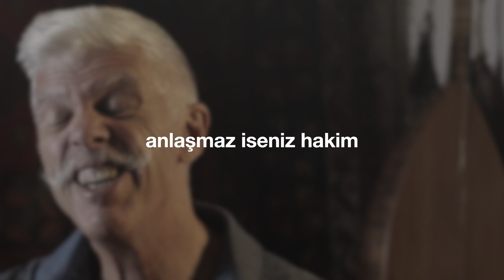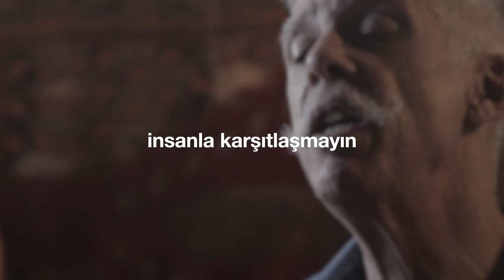"Neden Barışmıyorsunuz?" (Cem Kervan) Söz Videosu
"Neden Barışmıyorsunuz?"
Tekli Olarak Çıkış Tarihi: 16 Ekim, 2024
Cem Kervan'ın "Neden Barışmıyorsunuz?" albümünde de yer alır.
Albümün Çıkış Tarihi: 25 Aralık, 2024

Sazlar: Serhat Doğan
Kaval: Veli Kenan Şimşek
Perküsyon: Haydar Demir
Erbane: Charles Vincent
Geri Vokaller: Meliha Bilgili, Gülseren Yılmaz

Sözler:

Neden Barışmıyorsunuz?

Sizi dava eden ile
Ne hellalleşmiyorsunuz?
Mahkeme yolunda bile
Neden anlaşmıyorsunuz?

Anlaşmaz iseniz hâkim
Sizi edecektir tahkim
Hapsi boylarsın nitekim
Neden uzlaşmıyorsunuz?

KERVAN’ım inatlaşmayın
İnsanla karşıtlaşmayın
Hele Hak’la zıtlaşmayın
Neden barışmıyorsunuz?